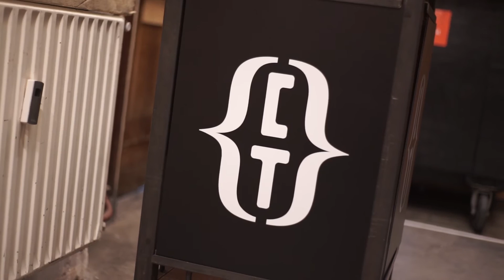CT Collective lanceert experimenteel tussenjaar in Compagnietheater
Onder de naam CT Collective gaat het Compagnietheater samen met een groep makers de zoektocht naar de toekomst aan. Sinds begin 2017 maakt het theater deel uit van Amerpodia, evenals cultuurhuizen de Rode Hoed, de Nieuwe Liefde en Felix Meritis. Dit biedt nieuwe mogelijkheden en kansen. Om deze te ontdekken komt er een transitiejaar waarin wordt geëxperimenteerd met de programmering.
Het streven is een theater waar álle vormen van kunst een plek krijgen. Maatschappelijk urgente thema’s vormen de rode draad. Daarnaast krijgt urban programmering dit jaar een bijzondere plek. Een spannend tussenjaar, vol experiment.